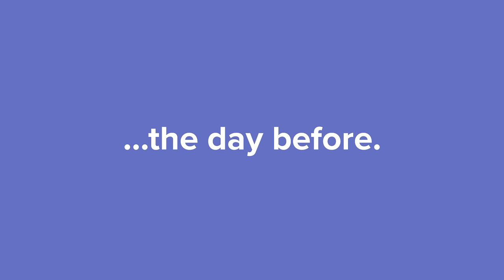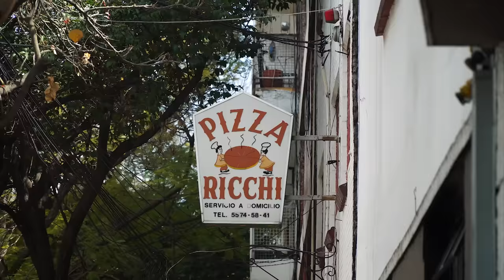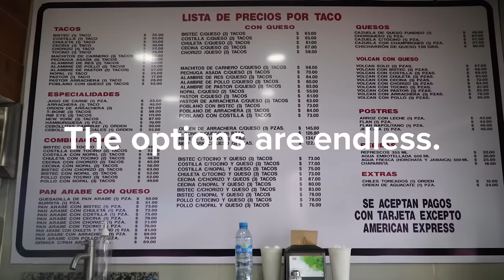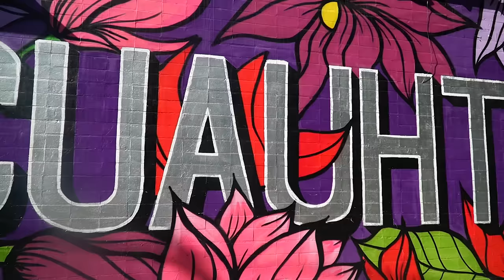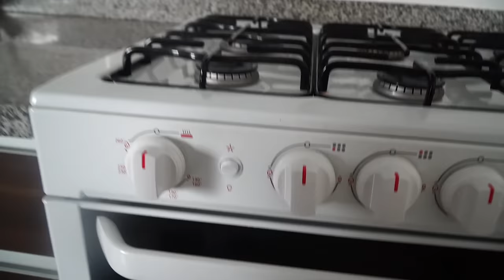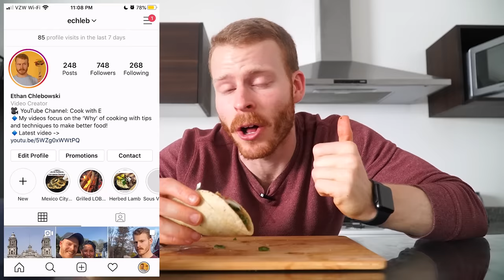I recreated my favorite taco I've had in Mexico City.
I've had a lot of tacos in Mexico City in the 2 and a half weeks I've been here so far, and while they are all great, and I do mean great. There is one that I love more than the others and that is Poblano con queso. Basically grilled poblano peppers, chopped up and then melted with cheese. That's it. Like it's one of the most simple tacos you could make, but I absolutely love. There was only one thing left to do and that was recreate to share with all of you.
► Cheap, but useful Kitchen Gear
- Whetstone for sharpening
- 8 inch Chef's knife
- Cast iron
- Wood cutting board
- (NOT cheap) Amazing Pan
MISC. DETAILS
 Filmed on: Sony a6400 w/ 18-105mm F4
 Voice recorded on Lav Mic
Edited in: Premiere Pro

Research Sources:

Cook with E is a participant in the Amazon Services LLC Associates Program, an affiliate advertising program designed to provide a means for us to earn fees by linking to Amazon.com and affiliated sites.